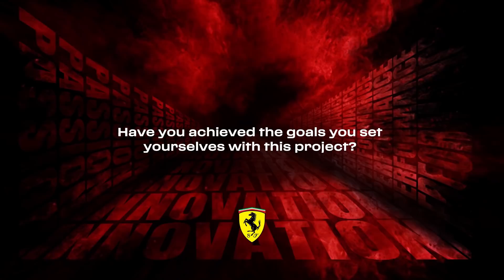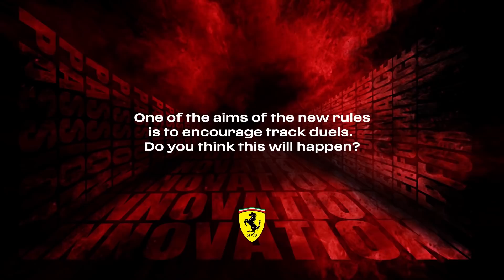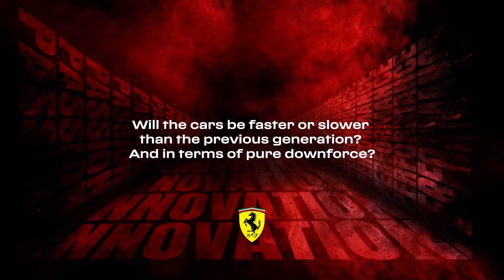Ferrari F1-75: Q&A con Enrico Cardile (Head of Chassis Area)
Intervista a Enrico Cardile, Head of Chassis Area della Scuderia Ferrari, alla presentazione della nuova Ferrari F1-75 per il Campionato Mondiale 2022 di Formula 1.